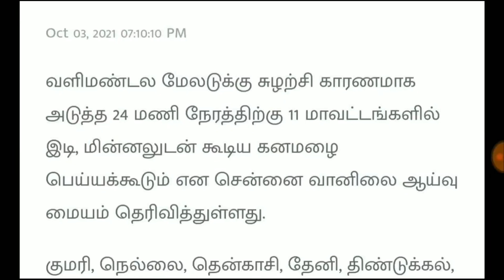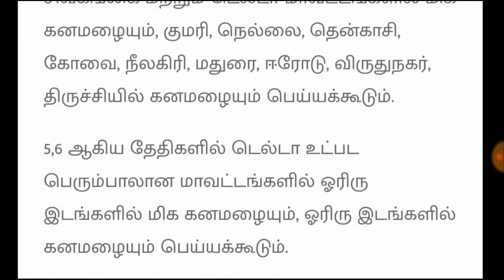காலையிலேயே ஆபத்து !! அடித்து நொறுக்கி எடுக்கபோகும் கனமழை | Tamilnadu Heavy Rain | Rain News